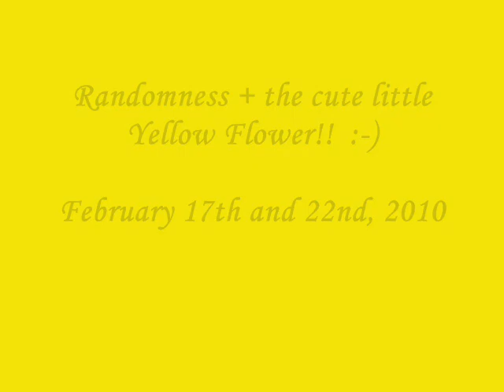Randomness + the cute little Yellow Flower!!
This video is licensed content by MyaBacardiJaguar and was entirely created by me in Windows Movie Maker.